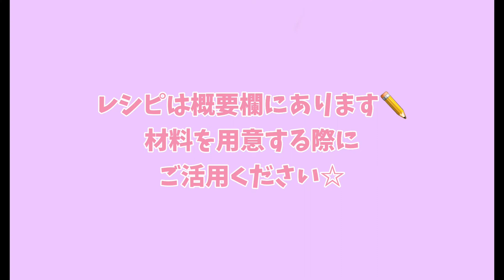レンジでポテトサラダが簡単に作れます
今日の材料＆調味料
ハム　　　　　　　4枚
【調味料】
塩　　　　　　　　少々
胡椒　　　　　　　少々
today's ingredient＆seasoning
【ingredient】
potatoes                    2
carrot                         1/3
cucumber                  1/2
ham                             4sheet
【seasoning】
water                           table spoon 1
vinegar                        table spoon 1/2
olive oil                       table spoon 2
mayonnaise               table spoon 4
salt                              as you like
pepper                        as you like
この動画ではレンジで作れるお夕飯のおかずをご紹介しています。
レシピの更新頻度は週２です。
皆さんのお夕飯づくりが少しでも楽になったら嬉しいです…！

◎耐熱ボウルは直径21cmのものを使用しています。

レンチン/microwave
晩御飯/dinner
包丁使わない/without using a kitchen knife
japanese cooking recipe with microwave
traditional Japanese foods Washoku
ポテサラ
potato salad